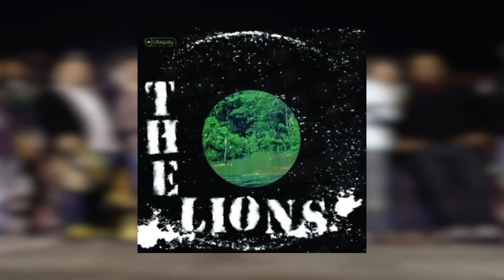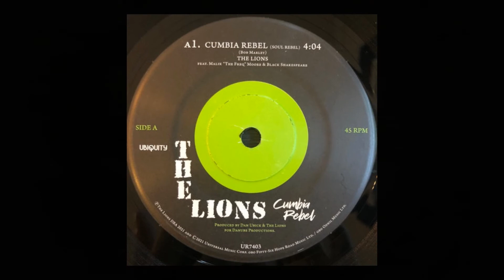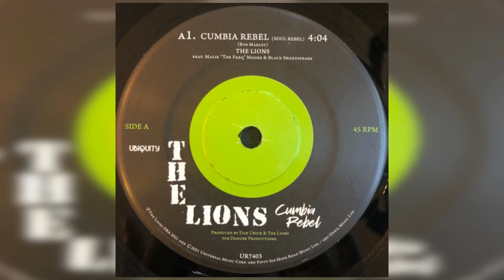The Lions "Cumbia Del Leon" & "Cumbia Rebel"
Both tracks taken from Ubiquity releases; "Jungle Struttin'" LP & "Cumbia Rebel" 7"